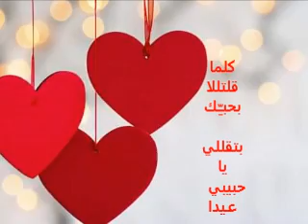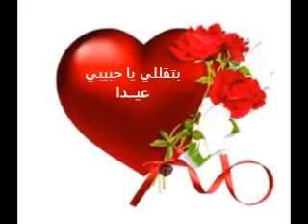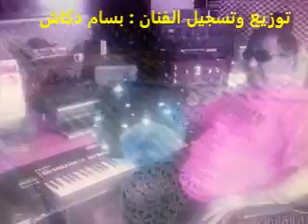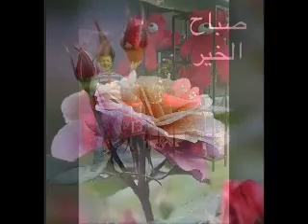علقت ايدي بايدا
علقت إيدي بايـــــدا
أغنية رومنسية من كلمات وألحان الفنان :
المطرب منعم فريحـــــة
غــــناء : المطرب جورج غصين
توزيع الفنان : بســـــام دكاش
فيديو إعـــــداد وإخـــــراج وتصميم :
الفنان ياسر لبكي